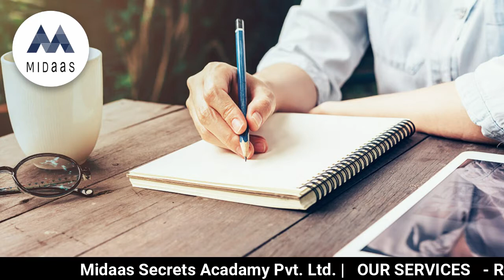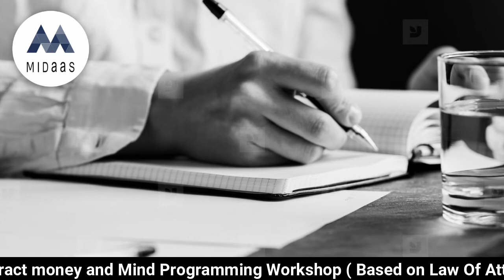How to be happy in life? | Best Motivational Video 2021 | Satya Narayan Motivational Speaker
Our Course Details :
Books, CD and Certificate are given along with training courses and you can also purchase CD+ Books separately

Reiki 1st Degree
Reiki 2nd Degree
Reiki 3rd Degree
Reiki Teacher Degree
Reiki GrandMaster Degree
Money reiki
Karuna Reiki
Kundalini Reiki
Basic Angel Therapy
Advance Angel Therapy
Attract money & Mind Programming workshop
Attract money & Mind programming Teacher training
Hypnosis
Past Life Regression
Spiritual Animal Course

Written Books by me :
1. सफलता आपकी सोच में है.
2. विचारों की शक्ति और सफलता.
3. समाधान खोजें और सफल हो जाएं.
4. विचार परिवर्तन और सफलता.
5. सकारात्मक सोचें सफलता अवश्य मिलेगी.
6. ऐंजल थेरेपी ( Books & CDs ).
7. ऑल बुक्स ऑफ रेकी ( Level 1st, 2nd, 3rd & Grand Master ) and CDs.
8. माइंड प्रोग्रामिंग एंड अट्रैक्ट मनी ( Books & CDs ).
9. द योर पावर्स.

stop overthinking
overthinking
motivational video
think positive
how to think positive
motivational speech